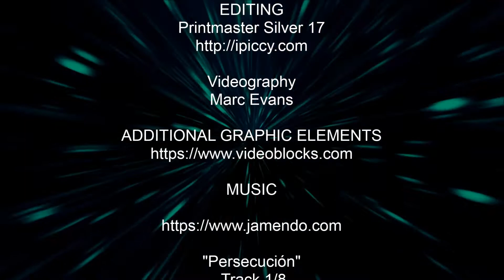WILDFLOWERS SPRING 2015 . THE PLANTS AWAKEN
STAR WARS PARODY - STARING  Mertensia virginica  aka Virginia Bluebells

EDITING
Printmaster Silver 17

Videography
Marc Evans

MUSIC

"Persecución"
 Track 1/8
 Album Soundtrack from landscapes by David G. Bonacho

"From Morning Till Night"
by Tenth Virgo

FACE BOOK

* WILDFLOWERS OF McCORMICK'S CREEK
STATE PARK AND SOUTHWEST INDIANA